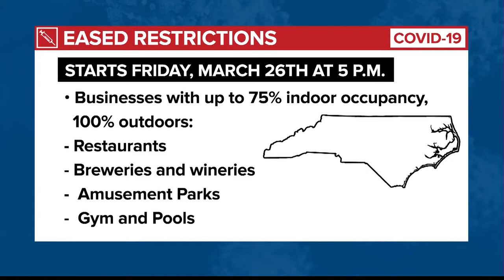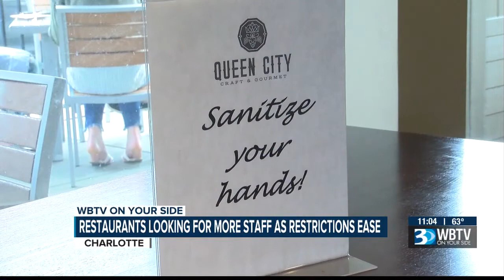As restrictions rollback, finding employees becoming a tough job for restaurants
On Friday, restaurants will be able to open with capacity at 75 percent indoors and 100 percent outdoors.